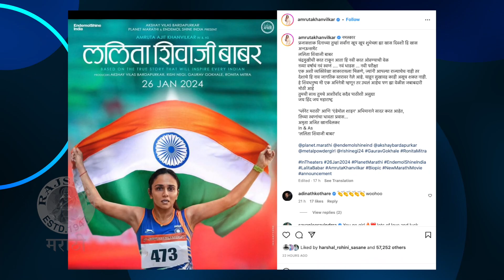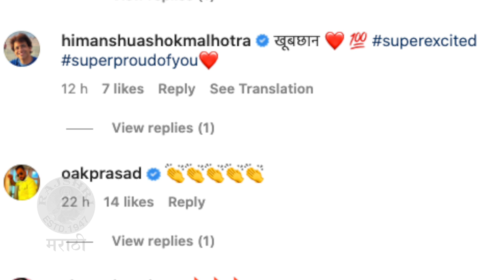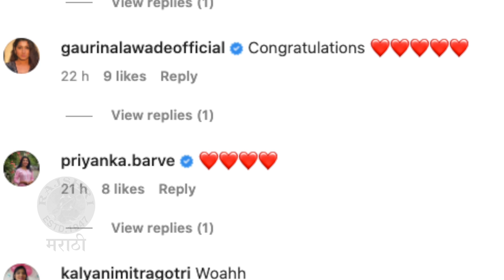अमृता साकारणार माणदेशी एक्सप्रेस | Amruta Khanvilkar To Play Lalita Babar | Rajshri Marathi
अभिनेत्री अमृता खानविलकर लवकरच एका धावपटूच्या बायोपिकमधून आपल्या भेटीला येणार आहे. कोणता असणार हा सिनेमा जाणून घ्या या व्हिडीओमध्ये.